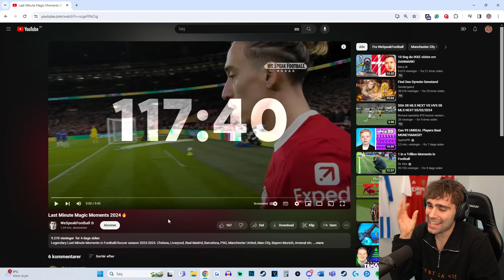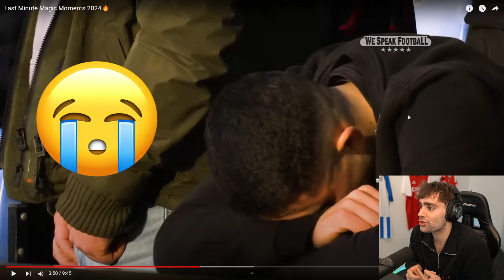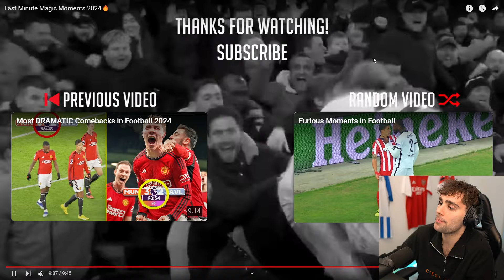SIDSTE MINUTS MAGISKE ØJEBLIKKE I FODBOLD